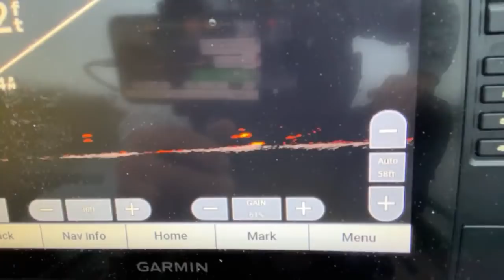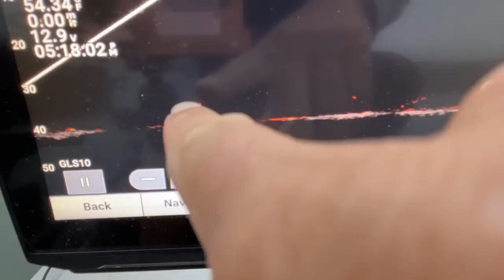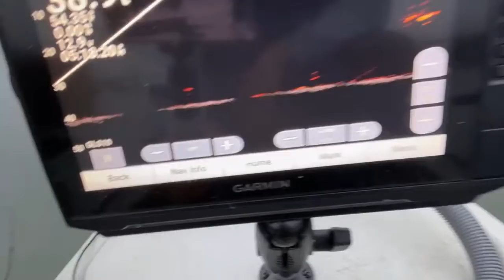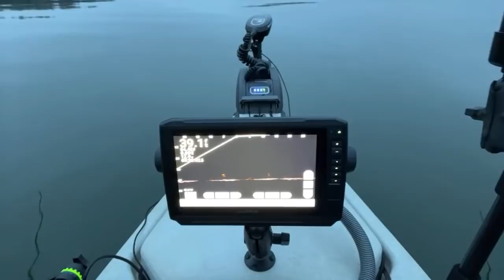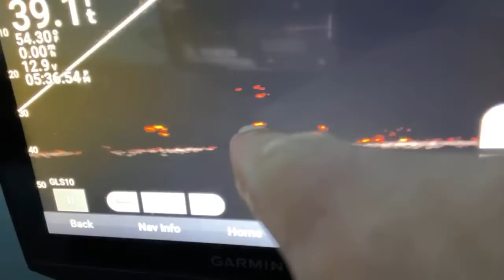Livestream | Looking for the Last Fish Of 2021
While kayak catfishing for blues and flatheads is my thing, I also love to catch bluegill, crappie, striped bass, largemouth bass, smallmouth bass, and carp. If it swims,  I will try to catch it.

Rod Holders
Hobie Kayak: Pro Angler 14

Ultralight Rod
Bass/Skipjack Rod 6'6 MH
Gulp Minnows 1"
Gulp Minnows 3"
Crappie Magnet Kit
Bait Bucket Aerator